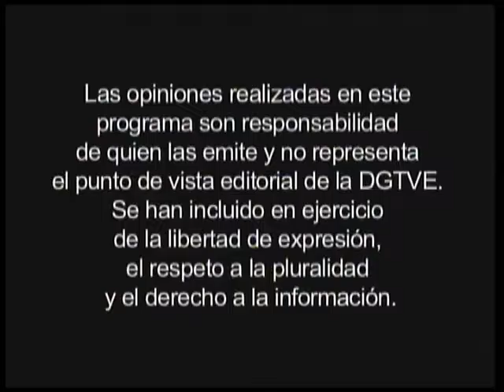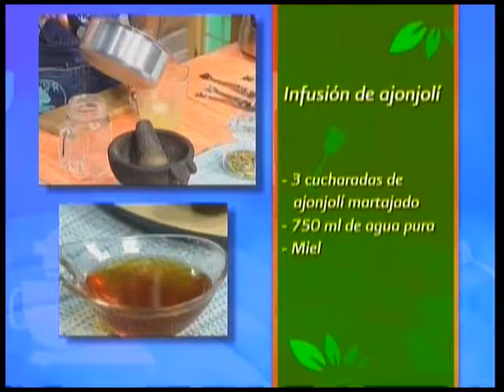Vivir sano Programa 40 Lactancia materna y estimulación temprana